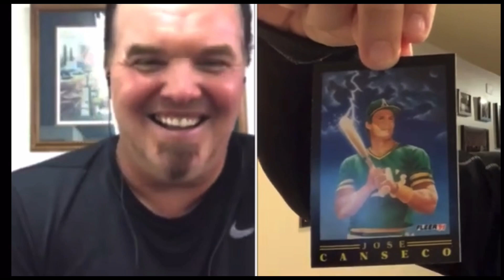Mark McGwire & Jose Canseco MLB baseball 3 stories from their careers (St. Louis Cardinals)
Great stories from former teammates Brian Jordan, Andy Benes, Scott Spiezio plus…check out
👉 SHIRT SHOP!  Stern quotes, 80’s lyrics & more

(if you want a specialized shirt, drop it in the comments)

Other Recommended Videos on my channel as I continue to add more Stern content regularly:

Youtube.com/@UCI2yjWUmZGBjgEHNRJMeo3g